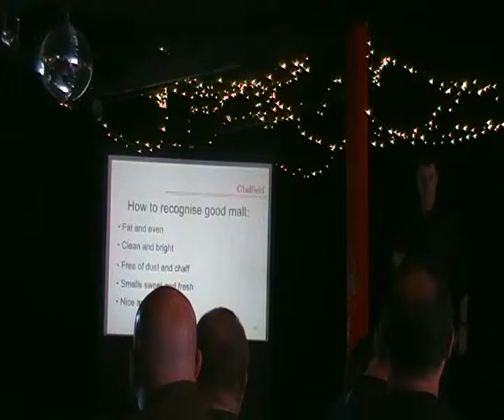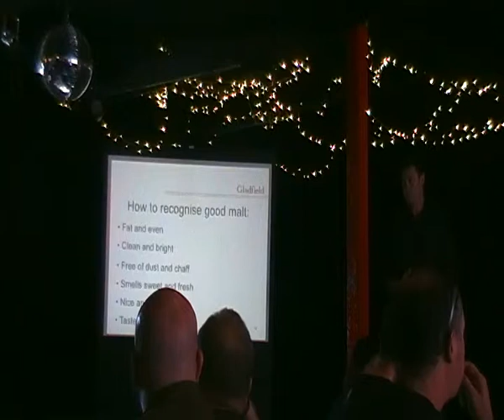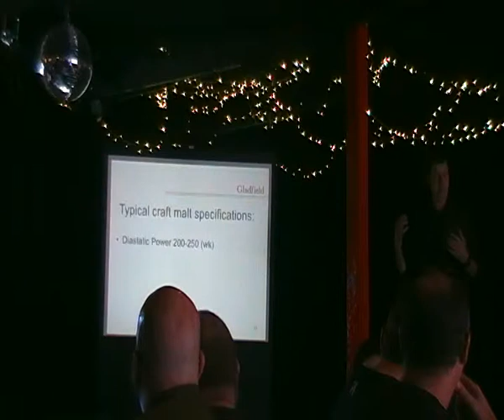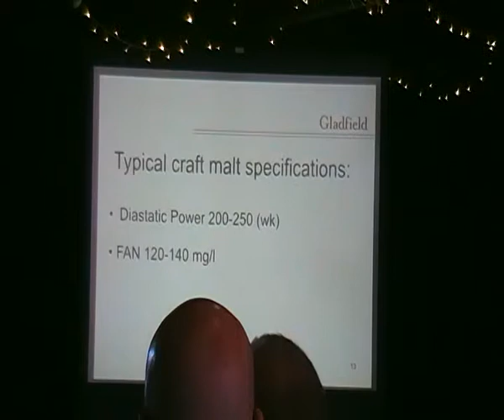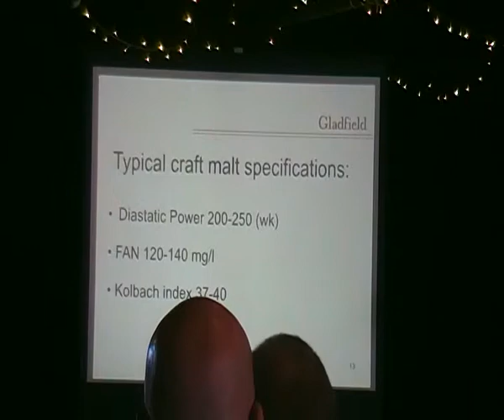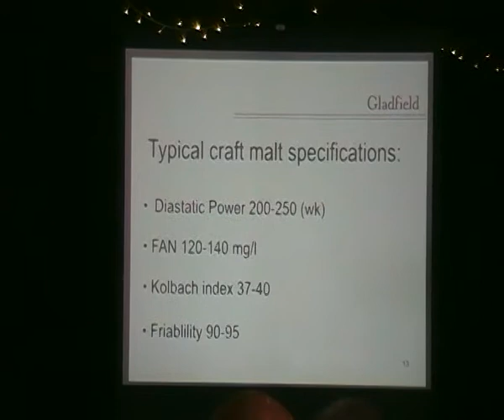How to spot great craft malt from bad malt?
Our quest is to alleviate the world of beer poverty one good brew at a time.

In this Video Doug @GladfieldMalt shares his tips on how to spot good malt from bad malt for pro and home brewers @theWheaty "good beer wheaty" Micro Malting Masterclass in Adelaide, SA

Our search is your satisfaction.  We love brewing, craft beer, good food and company and like to share with you our love of beer.